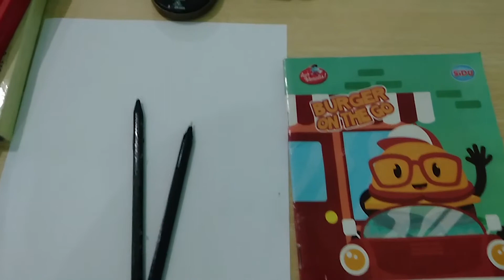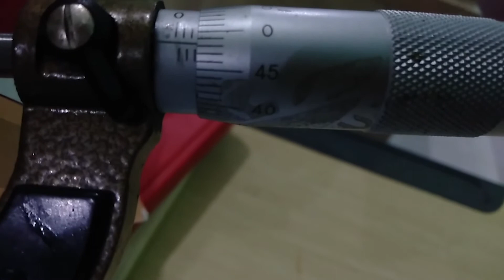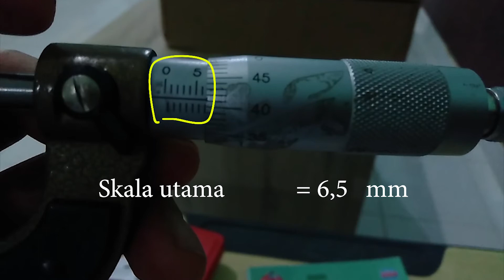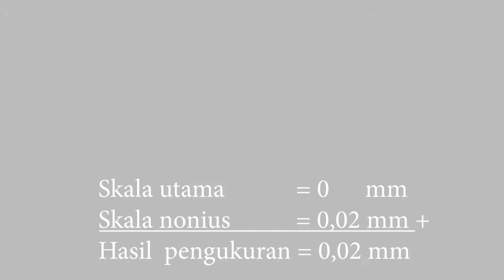CARA MENGUKUR MENGGUNAKAN MIKROMETER SEKRUP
Video ini berisi tentang pengukuran menggunakan mikrometer sekrup.
Video ini dibuat khusus untuk pembelajaran daring kelas X.TKJ di SMK Muhammadiyah 1 Palembang
Jika sudah menonton video ini, peserta didik diharap mencatat hasil pengukurannya ke LKPD masing-masing untuk selanjutnya dikumpulkan